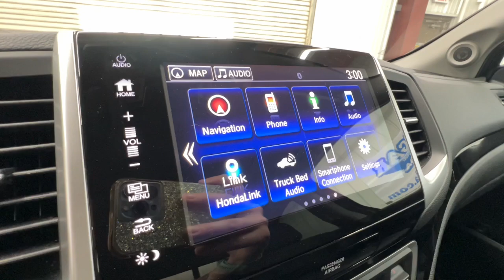2020 Honda Ridgeline RTL-E Springfield, Nixa, Ozark, Republic, Branson MO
Pre-Owned 2020 Honda Ridgeline RTL-E available at Pinegar Honda located in 3520 S Campbell St, Springfield, MO, 65807.
Stock#: P11514 - VIN#: 5FPYK3F70LB018417

Your next car could be the  2020  Honda Ridgeline.  Here's a Ridgeline that's ready to handle rugged adventure in smooth, thoughtful style. Loaded with smart tech,  clever storage solutions, and ingenious creature comforts, this hard-working pickup with an upscale feel is at home wherever your journey takes you. The following are some of this vehicles highlighted options: Heated Steering Wheel
, Apple Carplay®/Android Auto®, Pre-Collision System, Keyless Entry, Moonroof, Navigation System, Heated Mirrors, Back-Up Camera, Power Passenger Seat, Fog Lamps. Feel the freedom of the unconventional and the delight of the extraordinary. Come in today and test drive this Honda Ridgeline.